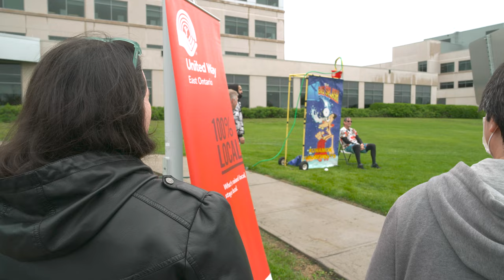Our Ottawa team members reconnecting again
Our teams in Ottawa came together to celebrate the reopening of our office with an outdoor BBQ and volunteering activities in support of our local community. It was exciting for everyone to reconnect and feel the collective Ciena spirit in person again!